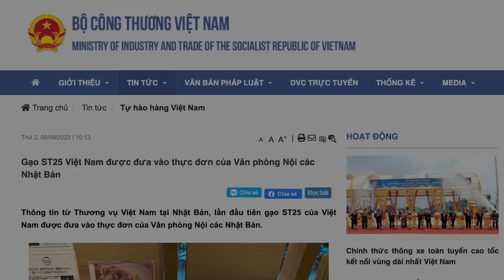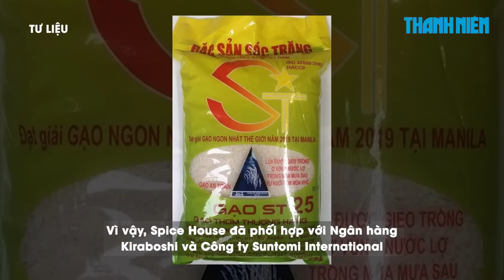Văn phòng Nội các Nhật Bản dùng gạo ST25 cho ‘bữa trưa đặc biệt’ ngày 2.9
Thông tin từ Thương vụ Việt Nam tại Nhật Bản cho biết vào ngày 2.9.2022, món cơm chiên sử dụng nguyên liệu là gạo ST25 Việt Nam đã trở thành "bữa trưa đặc biệt" tại Văn phòng Nội các Nhật Bản.

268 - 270 Nguyễn Đình Chiểu, Phường Võ Thị Sáu, Q.3, TP HCM